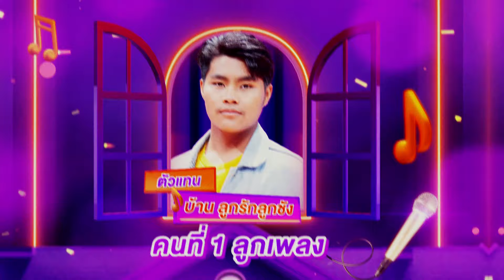ไมค์ยกบ้าน | บ้านลูกรักลูกชัง - บ้านลิเกเกินร้อย | 14 มิ.ย. 67 [3/4]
รายการ ไมค์ยกบ้าน